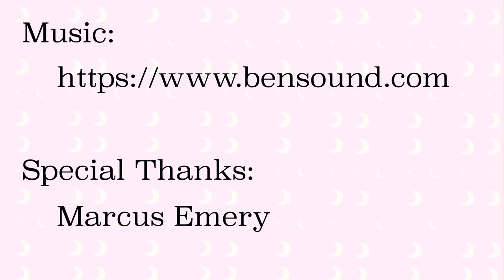Planets ~ Animated Short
When Mars gets smacked in the back by an asteroid, he blames Jupiter for the attack while Jupiter tries to convince Mars of his innocence.

This film was completed in December 2017 and features the brilliant voice work of John Novakovich and Joshua Harper, as well as vocals of my own.